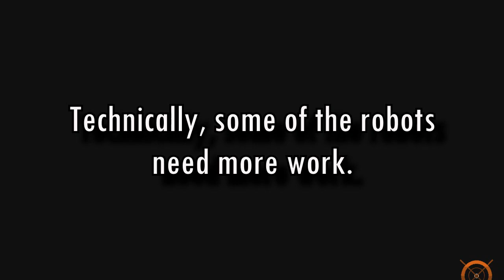Sonic and the Mayhem Master / Dev Diary [ Meet Thy Robots! ] - Part D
This is what I've worked so far...
A good title for this video.

Also, the remix belongs to Synthescissor
~Mega Man 5 - Gravity Man~

I took my time in programming this bots. It was honestly enjoyable after I did all those spriteworks. It's kinda like placing all pre-made components into a machine.

Anyway, some animations aren't done, especially with Curreyente (the light bulb one) and Wideyes (the fish). Though, I haven't started working with the miniboss and the chapter boss. I hope I can finish those in time before SAGE.

Artwork in the thumbnail belongs to SuperflatPsychosis. We did an art trade a long time ago with one of my characters, Lady Corona. And yes, she's a part of this game.